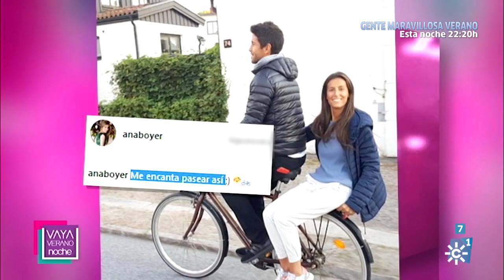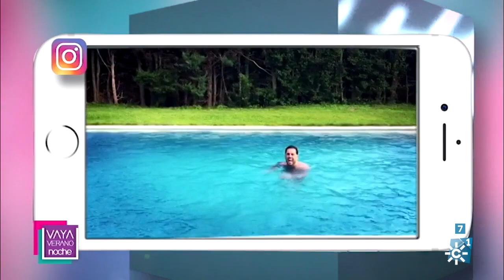¡Vaya verano! | Jueves 20 de julio (noche)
Programa: ¡Vaya verano! | Emisión: 20/07/17

Crónica sobre música, cine, moda y noticias de los personajes del mundo del espectáculo y la prensa rosa. Presentado por Sergio Morante